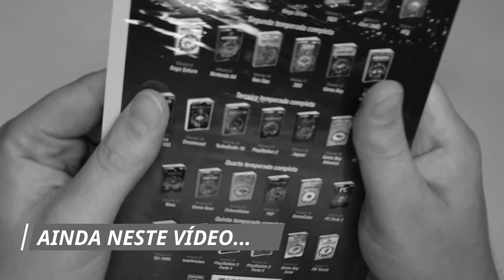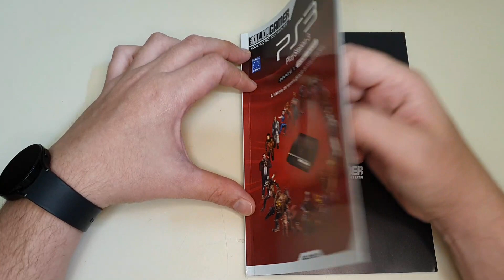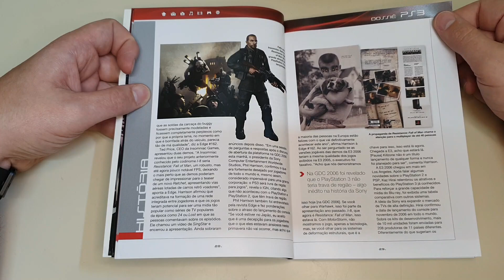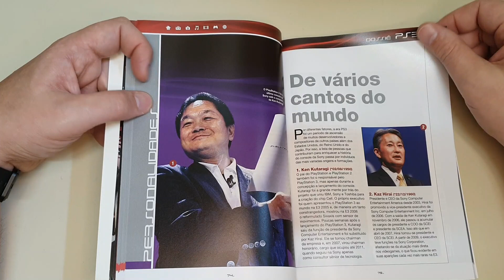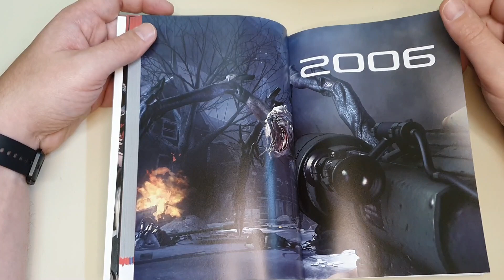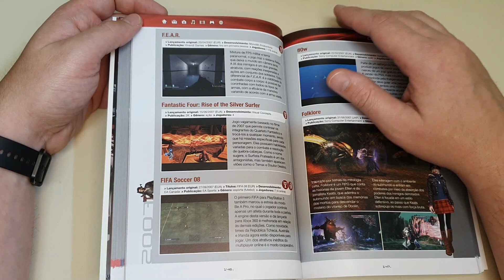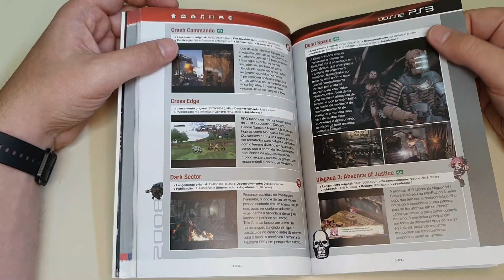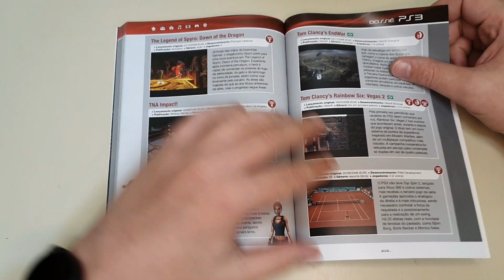Dossiê OldGamer PS3: A História do Console e Seus Jogos Imperdíveis até 2008!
Viaje pelo passado do PlayStation 3 com o primeiro volume do Dossiê OldGamer, mergulhando na história do console e seus jogos marcantes até o ano de 2008! Neste vídeo, vamos explorar os detalhes fascinantes desse período crucial na trajetória do PS3, relembrando os lançamentos mais impactantes, os momentos memoráveis e as curiosidades que marcaram a era dourada dos videogames. Se você é um fã de jogos retrô ou simplesmente quer conhecer mais sobre a história do PS3, este vídeo é para você!

CURSOS

CURSOS

=O=O=O=O=O=O=O=O=O=O=O=O=O=O=O=O=O=O=O=O=O=O=O=O
Cuponomia

=O=O=O=O=O=O=O=O=O=O=O=O=O=O=O=O=O=O=O=O=O=O=O=O
MELIUZ

=O=O=O=O=O=O=O=O=O=O=O=O=O=O=O=O=O=O=O=O=O=O=O=O

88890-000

▓▓▓▒ ACESSE TAMBÉM ▒▒▒▓▓▓▓▓

Post deste vídeo:
Em breve...